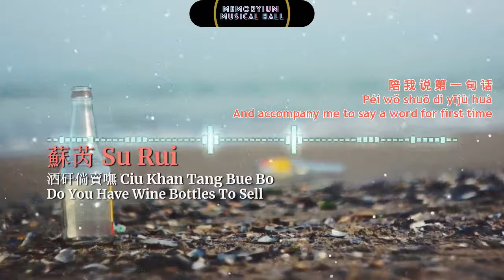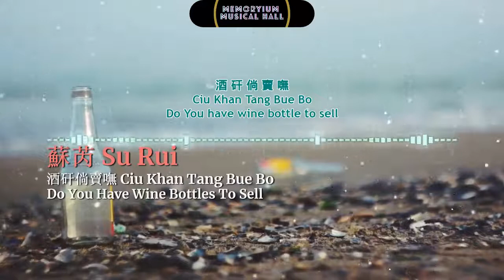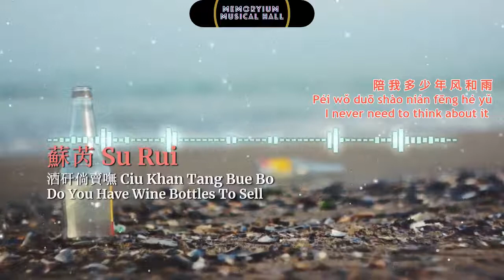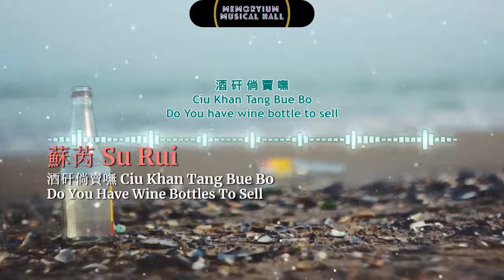酒矸倘賣嘸 Do You Have Wine Bottles To Sell - 蘇芮 Su Rui (Lyrics - Pinyin - English Subtitle)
Welcome to Memoryium Musical Hall Youtube Channel.

This video about Mandarin song  酒矸倘賣嘸 Ciu Khan Tang Bue Bo - Do You Have Wine Bottles To Sell by 蘇芮 Su Rui.  It comes with lyrics-Pinyin-English subtitles. This allows you to easily understand the song while learning Mandarin at the same time.
苏芮苏芮关于国语歌曲酒矸如果卖呒Ciu Khan Tang Bue Bo - Do You Have Wine Bottles To Sell的视频。它带有歌词-拼音-英文字幕。这使您可以在学习普通话的同时轻松理解歌曲。

This Mandarin Movie Theme song "酒干倘卖无 1983" 酒矸倘賣嘸 Ciu Khan Tang Bue Bo - Do You Have Wine Bottles To Sell by 蘇芮 Su Rui is very meaningful, touching, and sadness. The kindness and care of the father to the child, even if the child is not my own. It sounds unforgettable. The song & lyrics to remind us the love & sacrifices that our parents had showered to us. Please enjoy and watch this video in full screen mode, the background is great.
这部国语电影主题曲《酒干若卖无1983》酒矸卖呒Ciu 唐不博- 苏芮苏芮的有酒瓶卖，很有意义，很感人，也很伤感。父亲对孩子的善意和关怀，即使孩子不是我自己的。听起来令人难忘。这首歌和歌词提醒我们父母对我们的爱和牺牲。请以全屏模式欣赏和观看此视频，背景很棒。

如果你喜欢这个视频，请给我们一个赞并分享这个积极的视频。非常欢迎所有评论和要求。